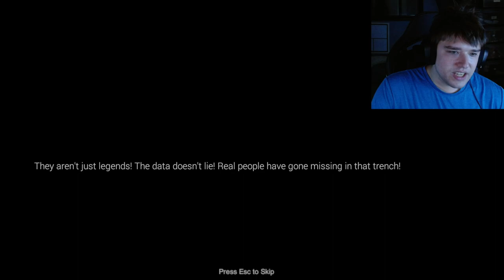SUBMARINE HORROR GAME GIVES ME CHILLS! - Fathomless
I wanted to play this a few days ago but this never got around to it. This one is a creepy submarine based horror game where I explore the ocean floor! Playing this really gives me the creeps and I would never do this in real life! My heart goes out to the families of those aboard the Oceangate Titan. What a tragic event, godspeed.